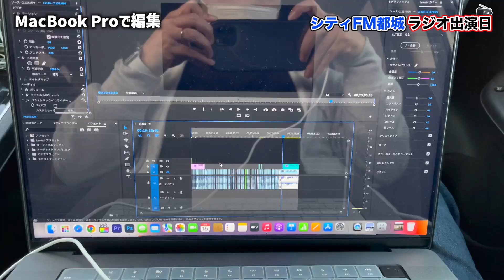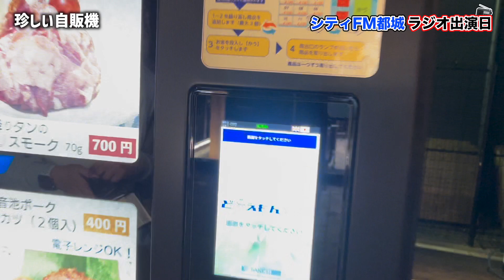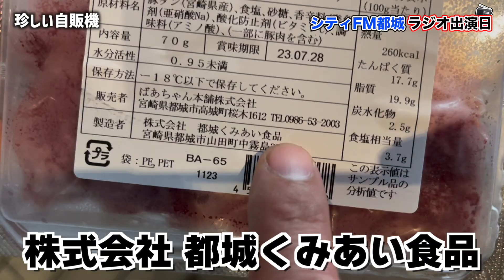【Vlog】地元都城系YouTuberが地元のラジオに出演する日に密着【シティFM都城】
先日出演したラジオの裏側に密着。中は撮影できませんでしたが、本番までの二人の様子や珍しい自販機もあったのでその様子をまとめました。
ラジオは緊張しましたが、スタッフの方が終始明るい方達で、リラックスして本番に臨むことができました。
機会があればまた出演したいですね！

編集：編集者くり